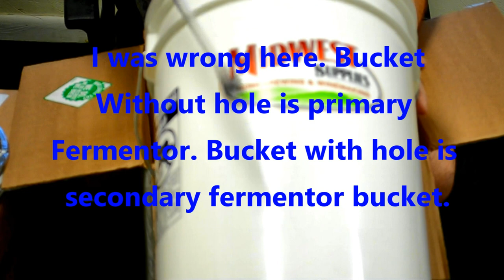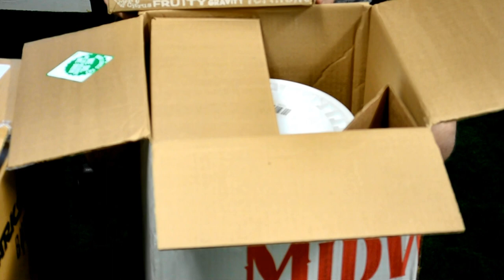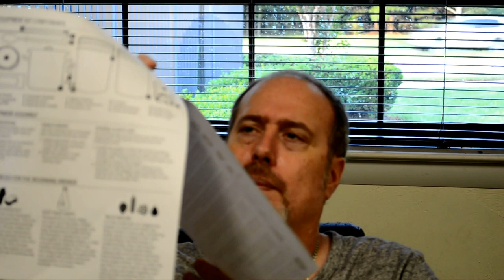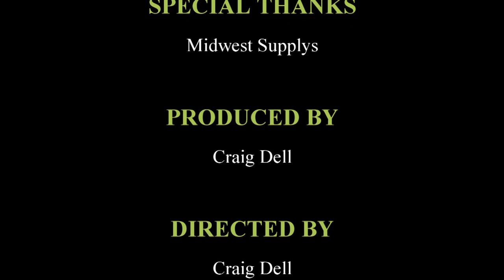Beer Vlog, Unboxing of Equipment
The unboxing of equipment ordered from Midwest Supplies.